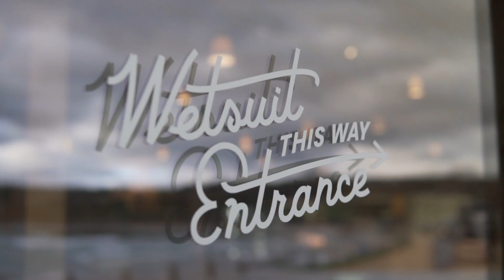The Wave, Bristol // APG Architecture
A short film explaining the sustainable principles behind the architecture at The Wave Bristol.